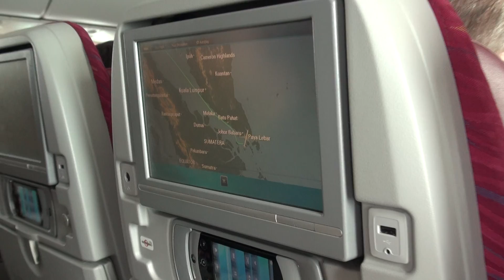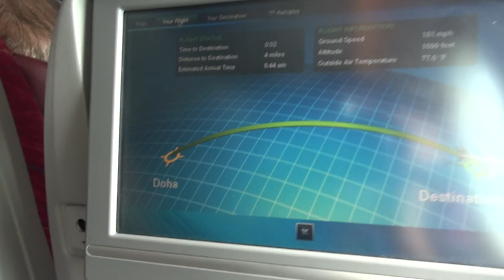Qatar Airways B787-8 Dreamliner, landing Singapore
Boeing's newest jet plane - chez moi on board. Planes keep getting better... Qatar Airways now fly the A350 also so a bit of healthy competition. B787 - bigger windows, bit more airy, bit quieter, and a cute mouse like nose. Slept all the way from Doha so can't be bad...